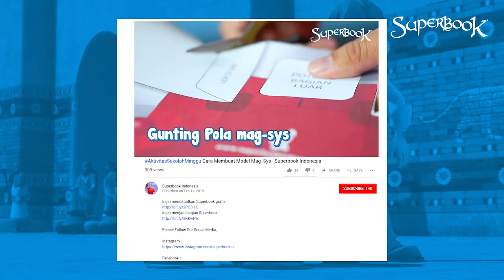PermainanSekolahMinggu Carilah Hikmat - Superbook Indonesia (311 - minggu 1)